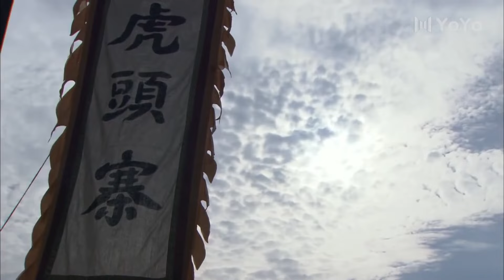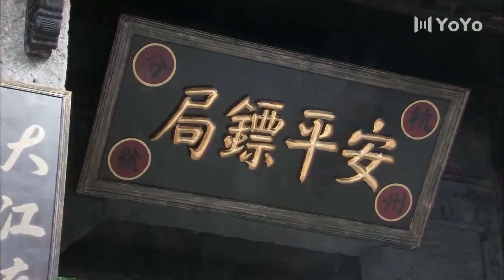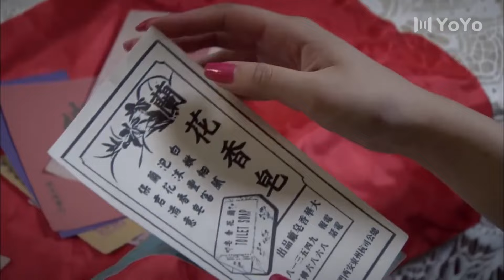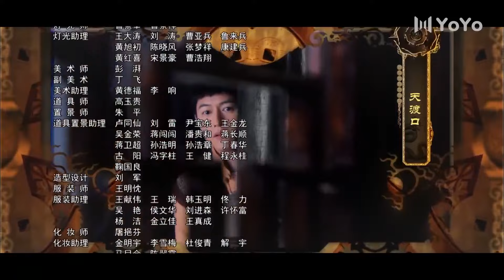2024热播动作片 《无影英雄》 19 | 武功高强的两个师徒捣毁日本人盗取国宝的阴谋的惊险故事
导演：游达志、李宏宇
主演：元彪、陈键锋、陶昕然、夏花
《无影英雄》讲述了民国初年，天津安平镖局大掌柜、“十二金钱镖”俞剑平保护蔡锷将军逃离北京，间接导致总统府侍卫长柳兆鸿一家家破人亡，柳兆鸿之子柳寒云为报父仇，化名杨华打入镖局，意图学会俞剑平的金钱镖绝技后将镖局摧毁，却在走镖途中逐渐改变了对俞剑平的看法，更和俞剑平之女俞妍青及末代格格黄芊惠产生情感纠葛，而安平镖局也卷入意图盗取国宝的日本人西园寺彬的阴谋中。杨华经历了众多考验、终于击败了俞剑平大徒弟程岳、俞剑平亲侄俞承恩，成为新任大掌柜，却在此时转换立场，放下私人恩怨，和俞剑平一起为保护国宝而战斗，并在俞剑平过世后继承了镖局。然而此时时代更替，古老镖局已经无法适应，杨华痛定思痛锐意改革，终于成功转型，将镖局转为新式的货运业，将十二金钱镖的精神继续传承下去.